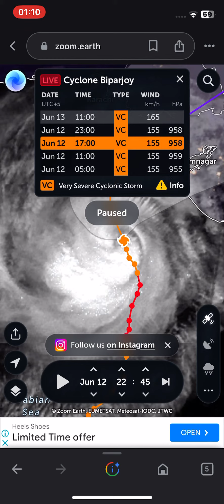Biperjoy kitni dour hy India or Pakistan Se